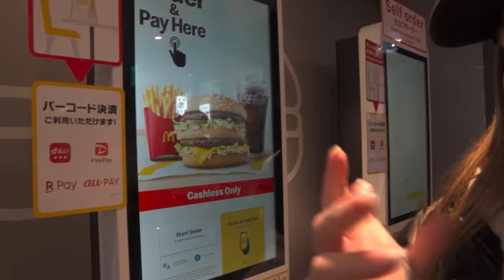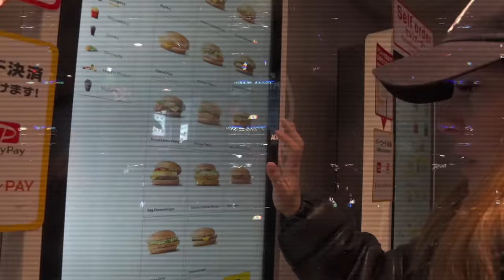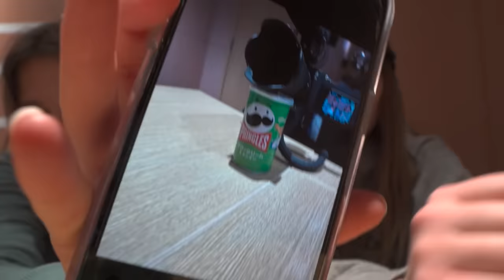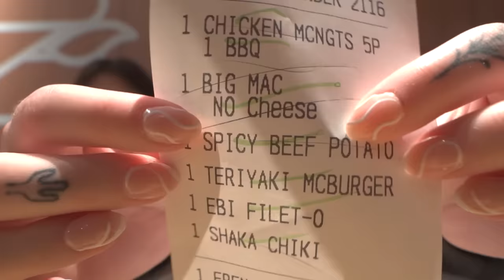ON TEST LE MCDO DU JAPON (ft Kaatsup)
J'espère que vous allez aimé cette vidéo! Si vous voulez d'autres vidéos dans ce genre, laissez moi savoir en commentaire! BONNE VIDÉO MON COCO!😉
Mon amie: @Kaatsup